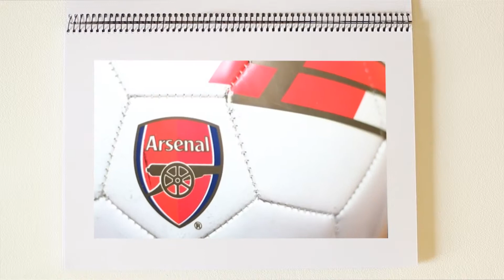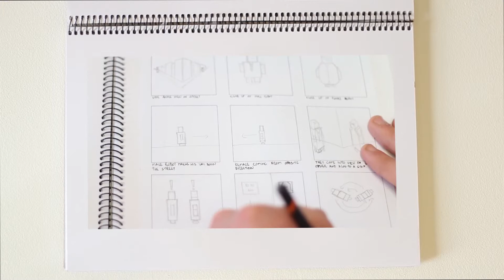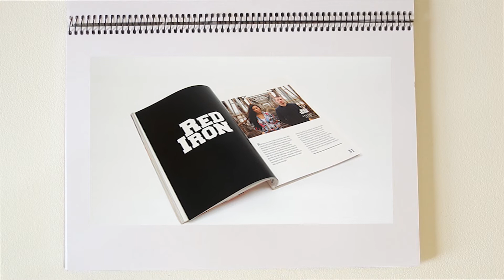leon milada nathan